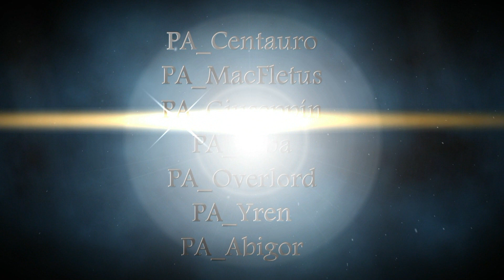Sidi Ifni Misión 2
Video sobre lo acontecido en la segunda misión de la campaña "Sidi Ifni 1957/58 - La Guerra Olvidada".

Despegue y reunión de las escuadrillas, pasamos a buscar insurgentes delante del avance de nuestras tropas en cada aldea, ciudad o depresiones del terreno por dónde pasarán las tropas.

Finalmente encontramos varias columnas marroquíes en retirada hacia el Norte y se pasa a destruirlas.